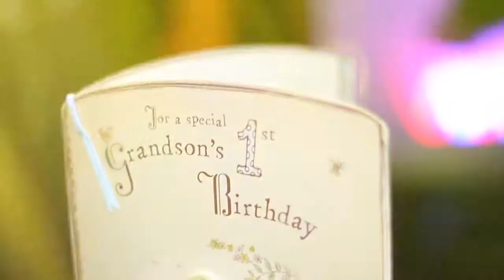Karum 1st Birthday Highlight Video